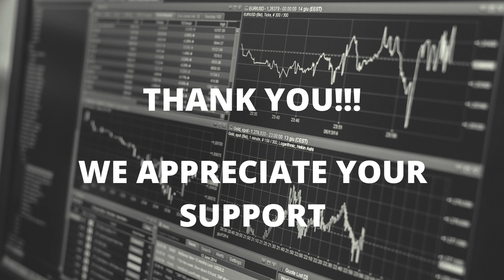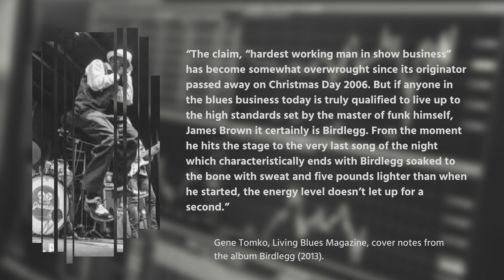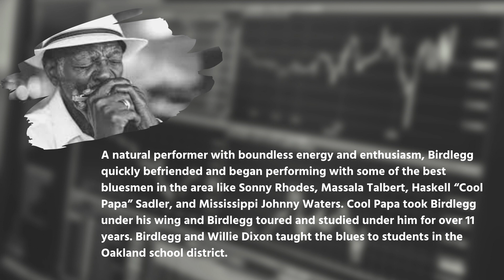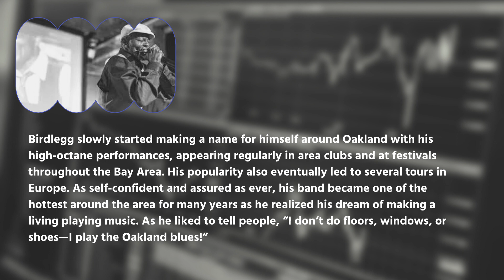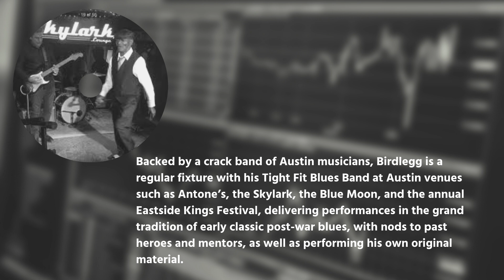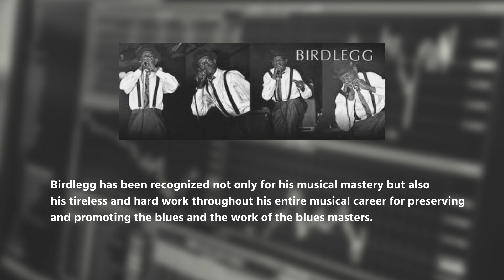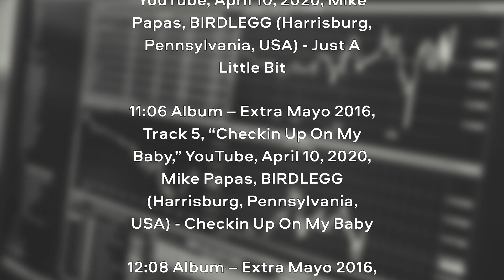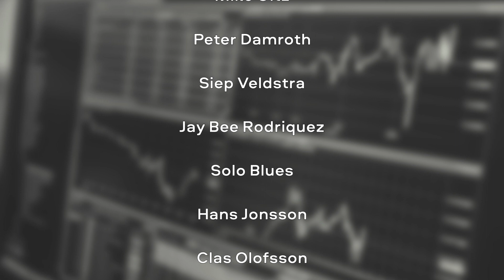BIRDLEGG - NOMINEE - AUSTIN BLUES AWARD - BEST AUSTIN MUSICIAN - HARMONICA 2021-2022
Birdlegg Nominee - Austin Music Awards Music Poll - Best Austin Musicians Best Harmonica Player - 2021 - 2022

Congratulations, Birdlegg!

This recognition is hard earned and well deserved. Thank you Birdlegg for spending your entire career on preserving and promoting the blues as well as those blues masters who created this genre for us all to enjoy and to follow. Their work, as is yours, is truly a foundation for, not only the blues, but all music, everywhere.

Eugene “Birdlegg” Pittman, fell in love with the blues at the feet of his Georgia born grandfather who played country and delta blues on his national steel guitar and performed professionally throughout the country. Born in Harrisburg, Pennsylvania in 1947, Birdlegg picked up the harp in 1974 - his early twenties - and was immediately drawn to the work of Sonny Terry. Unlike most blues harp players of his generation who played in the style of Little Walter (Marion Walter Jacobs), Birdlegg chose a different path. Birdlegg was captivated by the generation before Little Walter - a generation which completely redefined postwar blues harmonica in the early 1950s with a style reminiscent of two of the greatest early postwar and country blues harmonica players, Sonny Boy Williamson II and Sonny Terry.

Birdlegg's mastery of the harp is extraordinary, unparalleled, and unrivalled. We hope you enjoy this video which introduces Birdlegg's talented harp playing and a history of his musical journey. The audio has been edited from numerous recordings and live performances. If you like what you hear...

Please support Birdlegg by voting for him:

*Austin Music Awards Music Poll

*Select A Group: Best Austin Musicians

*Select Category: Best Miscellaneous Instrument

*Select: Birdlegg, harmonica

Let's pull together and help Birdlegg win this much award.

Birdlegg would love to hear from you on his Facebook page - Birdlegg Pittman

If you would like to know where you can catch Birdlegg live check 'Events' on his business Facebook page - Birdlegg

And of course don't forget to check out Birdlegg's YouTube Channel - Birdlegg

Birdlegg would love to hear from you!!!